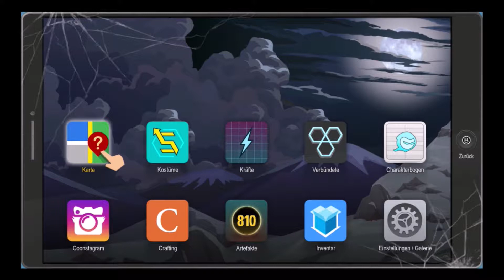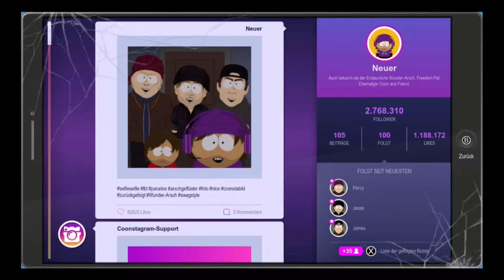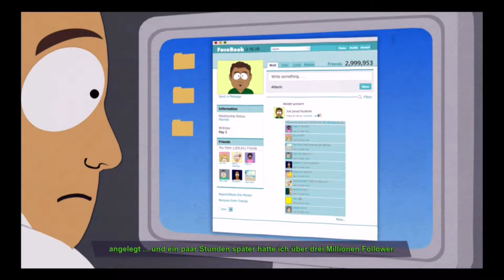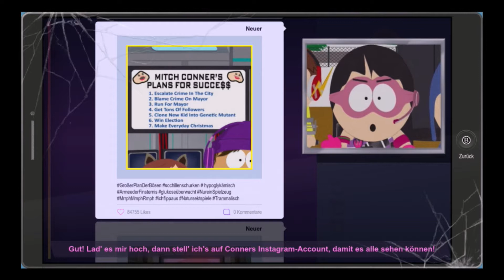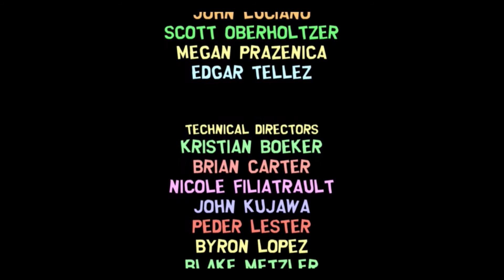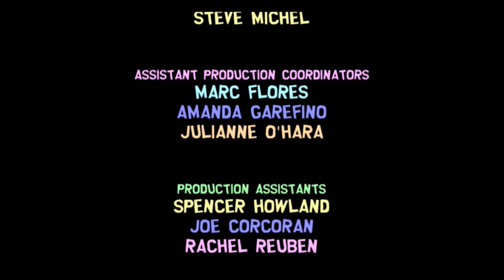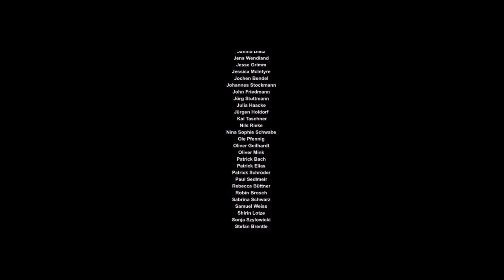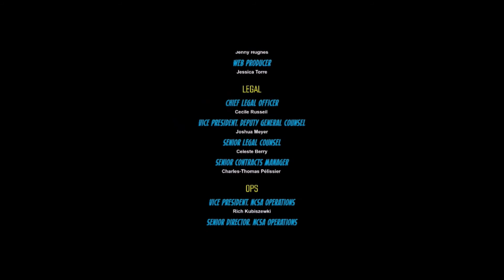der finale kampf let´s play Southpark die Rektakuläre Zerreissprobe part 30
es ist soweit wir stehen dem letzten kampf mit cartman gegenüber